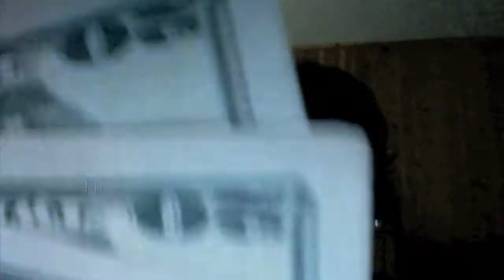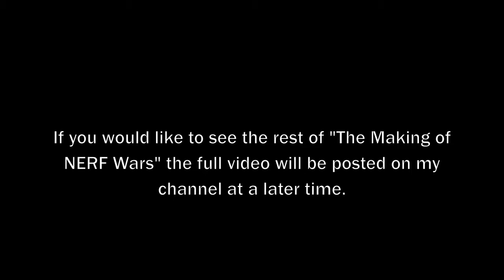Summer Series: AA Turret, Fireworks, Skating, and More!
ninjawaffles and ProStuffTV along with some other friends take on the challenge of completing 50 awesome things before the end of summer!